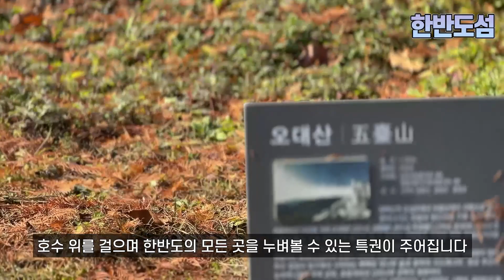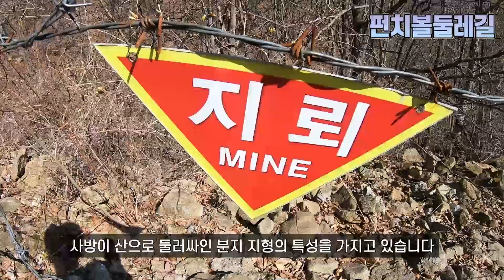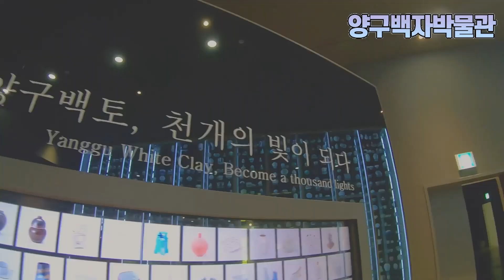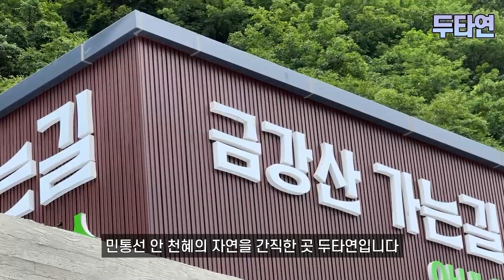양구 꼭 가봐야하는 베스트 여행지 7 한반도섬, 두타연, 펀치볼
양구 유튜브 서포터즈 [닭형의 뚜벅여지도]

지금까지 다녀와본 양구 여행지 중 베스트 7곳을 선정해 봤습니다.

[영상 속 여행지]
한반도섬
박수근 미술관
펀치볼 둘레길
사명산
양구백자박물관
팔랑리 캠핑장
두타연